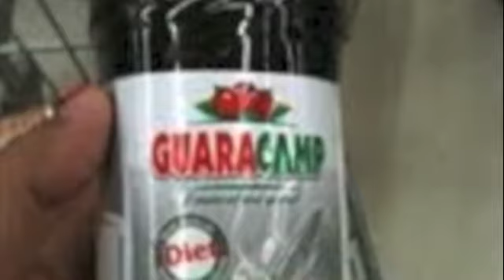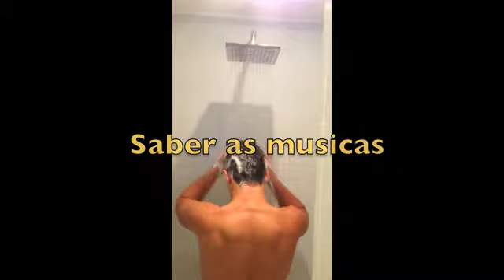Como ser um bom chanich do Shomer